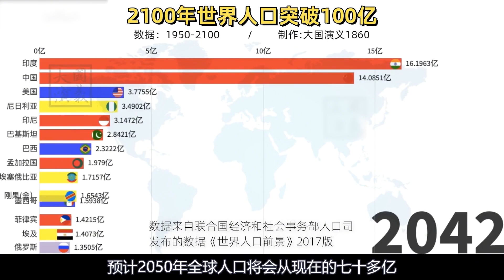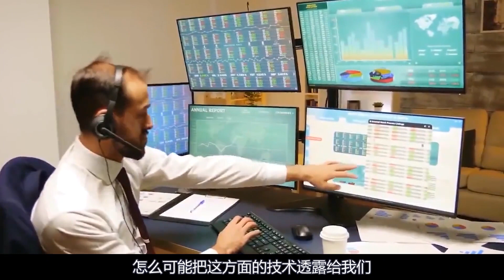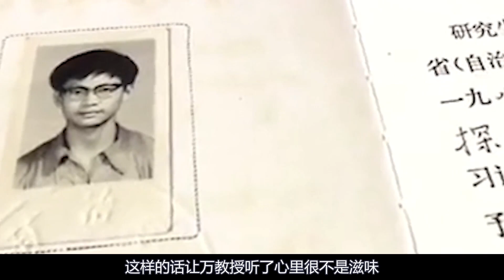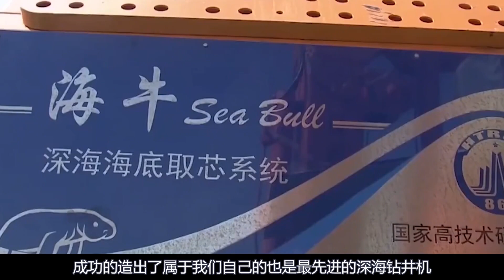中国南海又有重大突破！打破西方多年技术封锁，深海钻机下水即破世界纪录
欢迎来到X科普局！
从中国崛起看到中国基建的速度，再到中国制造的闻名！

X科普局
中国基建
7知识局
科普
科普节目
科普频道
中国科普
大国科普
大国基建
中国制造
制造强国
科普知识
科普类博主
科普故事
三峡
中国工程
中国工程奇迹
中国工程机械
中国5大超级工程
中国航天
天宫空间站最新消息
中国空间站最新消息
神舟14号最新消息
003
003航母
中国山顶航母
中马
中马友谊大桥
中马建交
中马友谊
中马铁路
中国桥梁
中国桥梁之最
中国桥梁倒塌
中国基建 2022
中国基建工程
中国基建狂魔
中国南海
中国南海造岛最新进展
中国南海造岛
中国挖泥船
挖泥船
中国7岛屿工程
新加坡